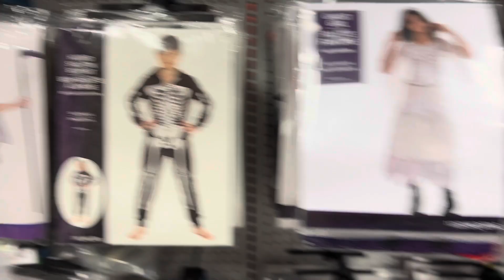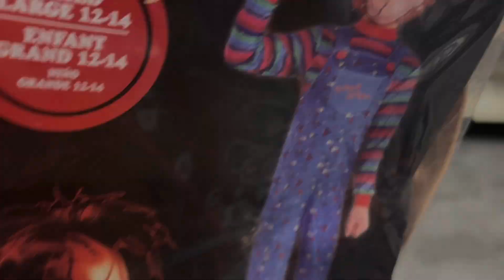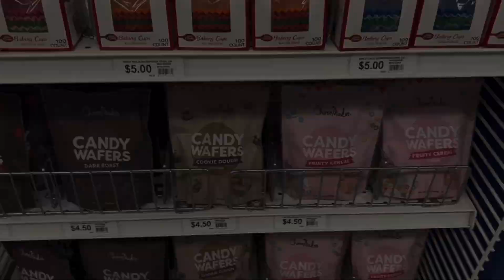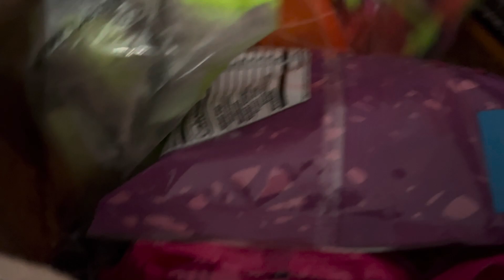My Life As Mom Of Multiples And One On The Spectrum!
Hey guys 💕hope you all are enjoying my content!!